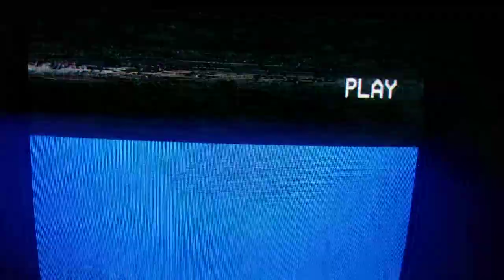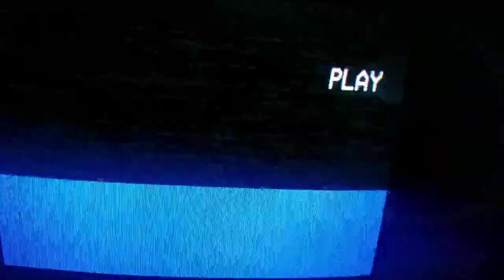Rush Limbaugh's TV Show 1990s Clips of Marc Morano as Rush's "Our Man in Washington"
Marc Morano's TV highlight clips from Rush Limbaugh, The Television Show from 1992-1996. Morano served as Rush's "Our Man in Washington."

Rush Limbaugh: "Marc Morano, you know who he is?  Does the name ring a bell?  'Our man in Washington.'  When we had our TV show, Marc Morano was “Our man in Washington.”  He was always down there with his camera, infiltrating liberal havens."

Rush Limbaugh on Climate Depot’s Marc Morano: “Morano’s probably single-handedly, in a civilian sense, the guy (other than me, of course) doing a better job of ringing the bells alarming people of what’s going on here.” – November 20, 2009